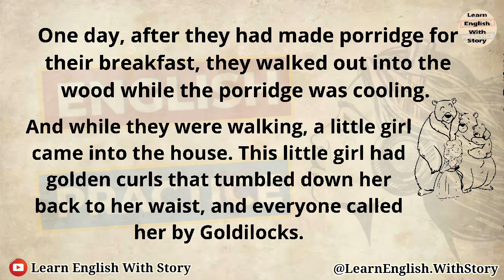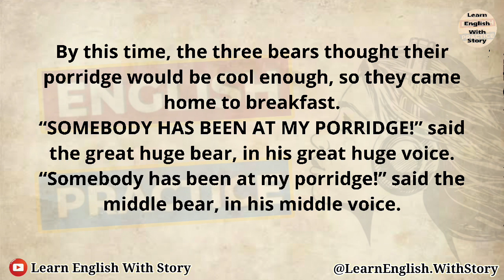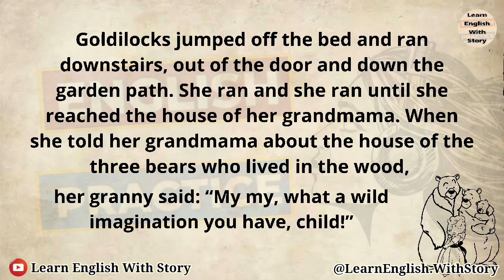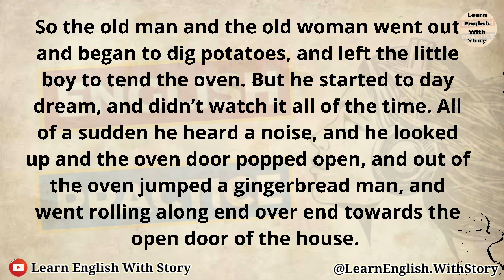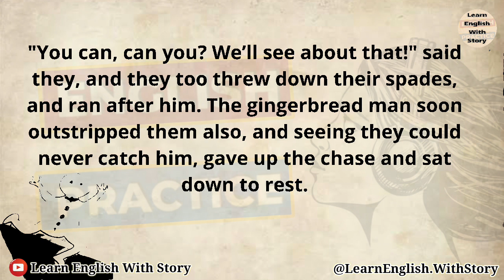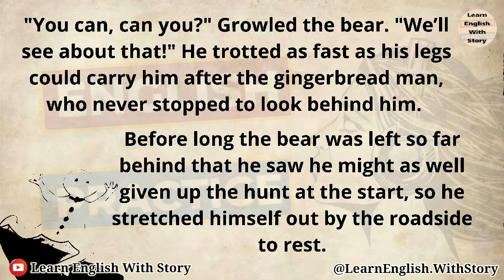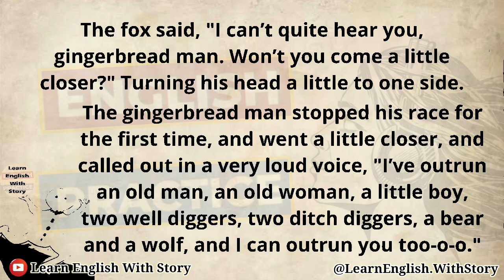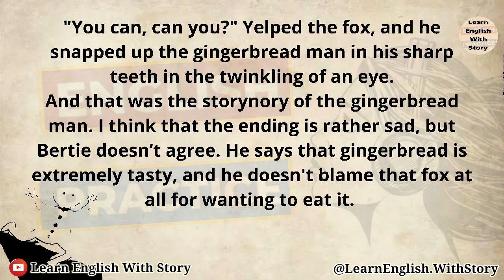Learn English Through Story - Goldilocks and the Three Bears - Graded Reader funny English Story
ielts listening

english story
english stories
IELTS
English speaking practice
English Reading
english book
english audio story
reading english
English novel